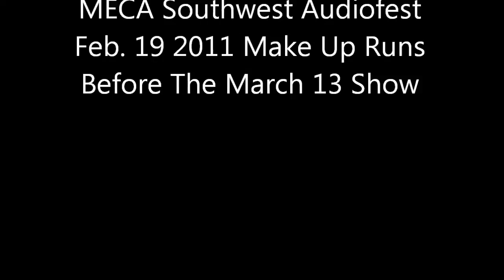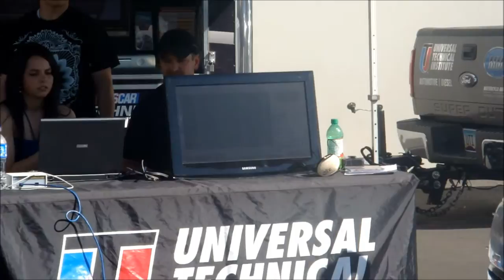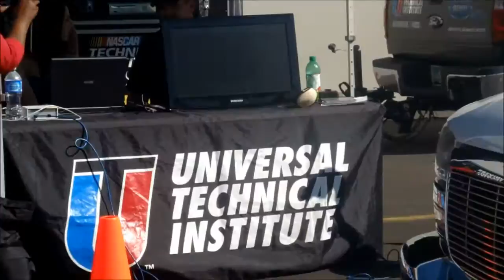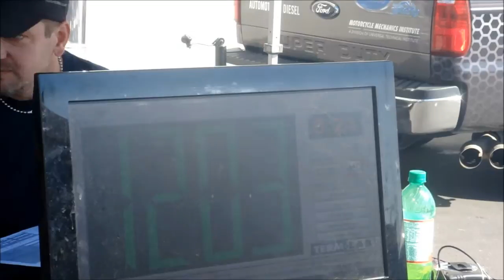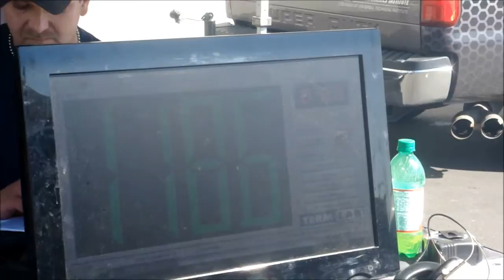MECA Feb. 19 Park n Pound Make-Ups- March 13, 2011 @ UTI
Footage from the MECA Southwest Audiofest at UTI on March 13, these are the make up Park n Pound drive-by runs from last month at hooters. Shout outs to 16murda15, tansbadition, ToughGuy40, Teamquake480, KingThing09 and everybody else that attended, everybody pounded like hell!